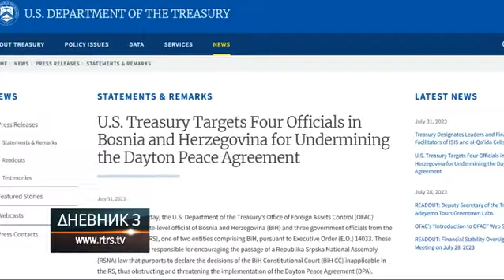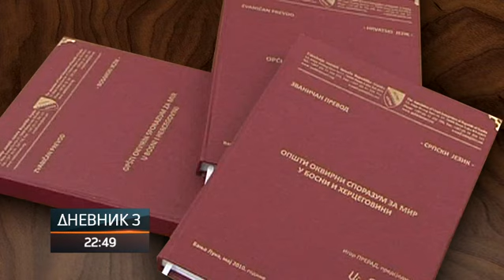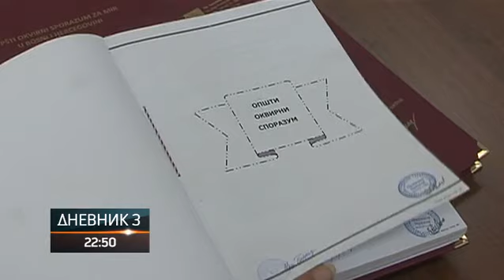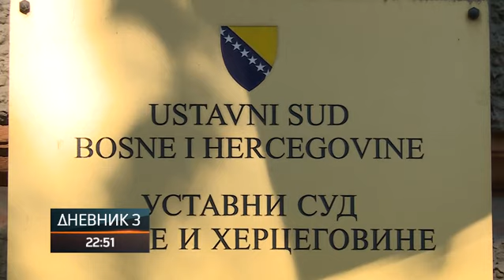Iz Srpske poruka: Nikakve sankcije niti prijetnje neće spriječiti da štitimo ustavnu poziciju